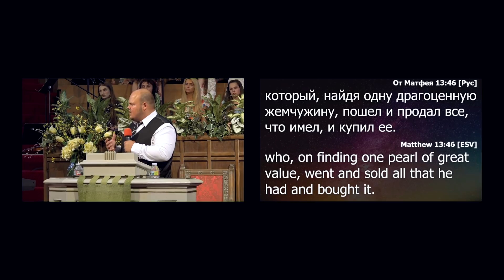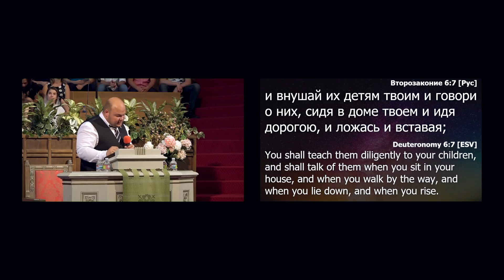Илья Иерусалимец - "Вы знаете о Нём или Его?"